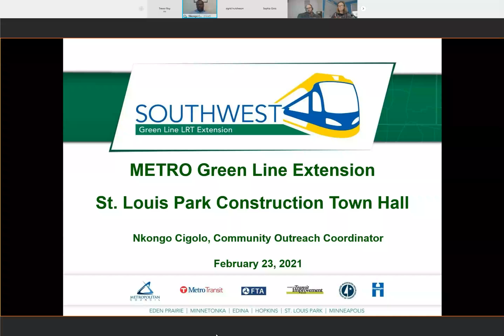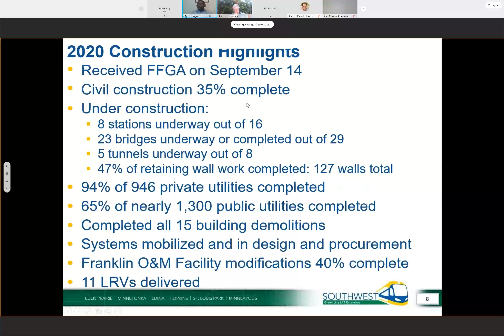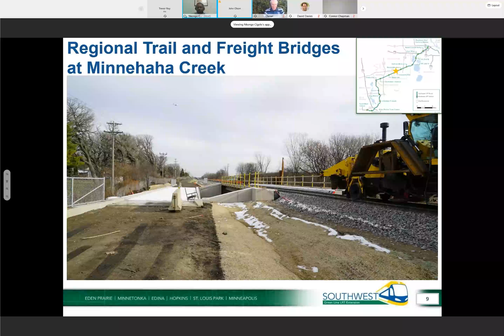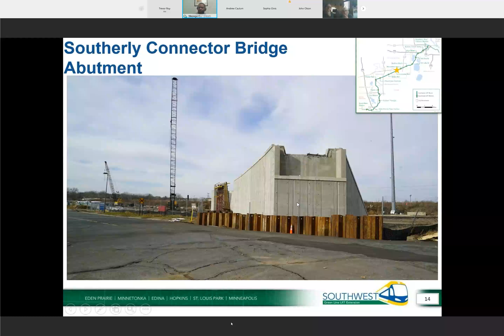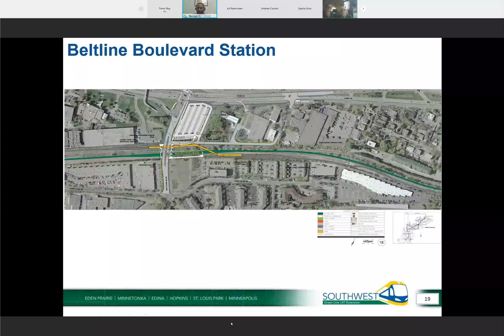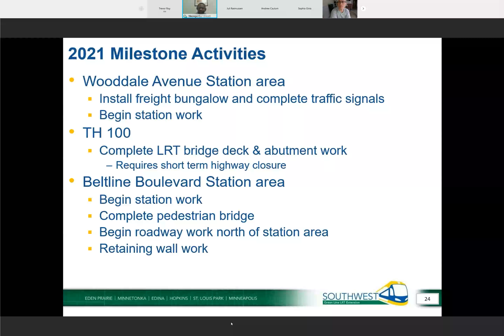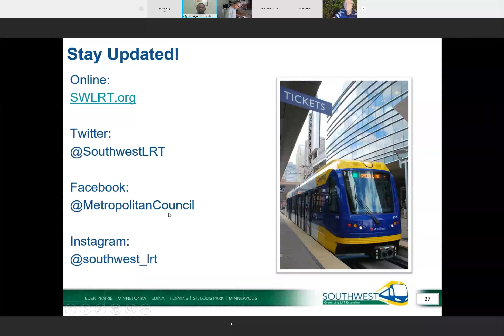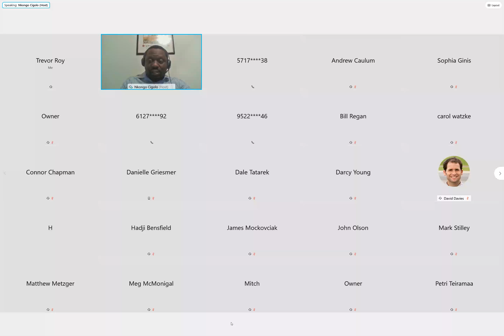Southwest LRT St. Louis Park Townhall February 23, 2021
Southwest LRT project staff gathered with St. Louis Park residents to discuss construction activities in 2020 and what is in store for 2021.